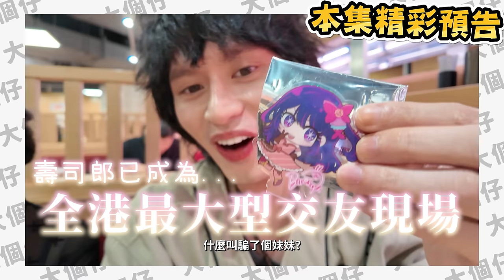壽司郎ｘ我推的孩子 邊件甜品最好食？！特變大型交友現場！w/雷婆婆